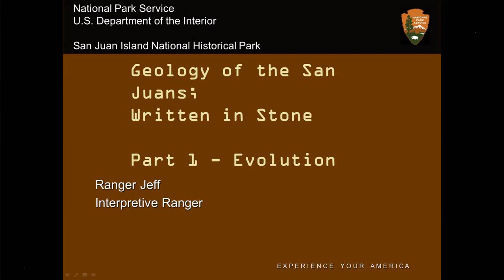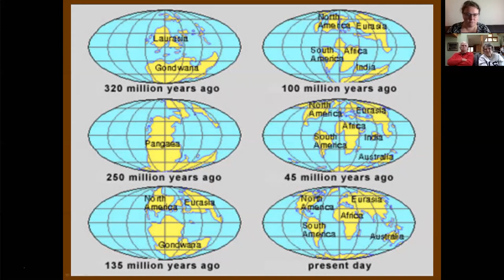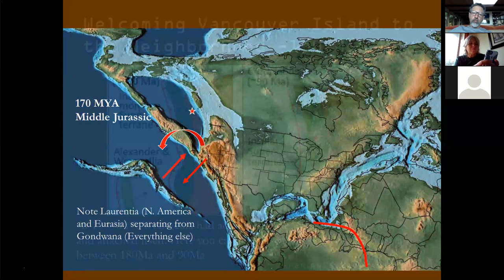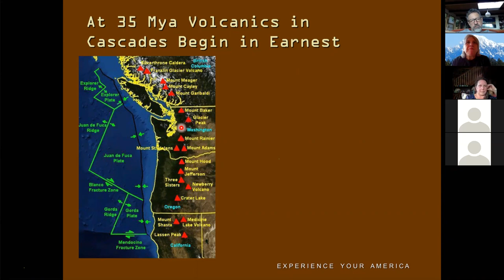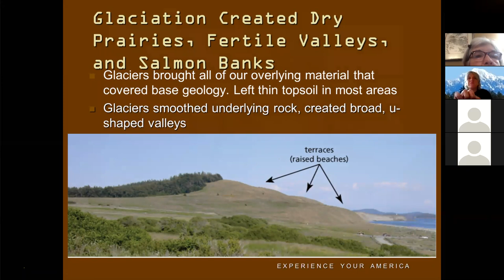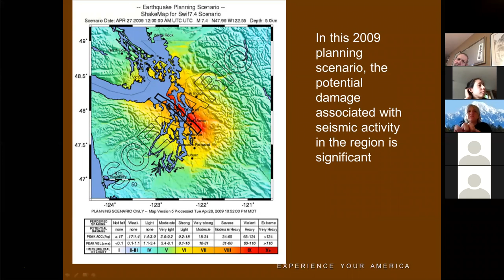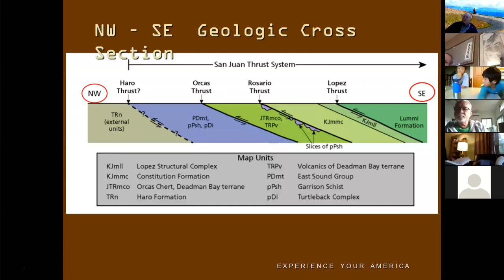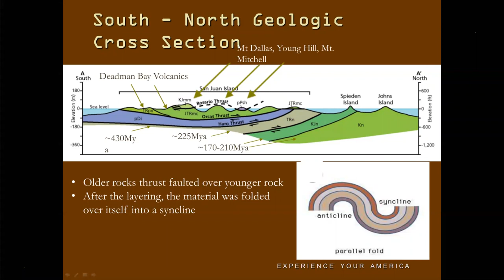Nature Matters- Written in Stone, the Geology of the San Juans by Jeff Hodge